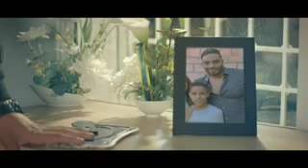يا ليلي يا ليلا الاصلية